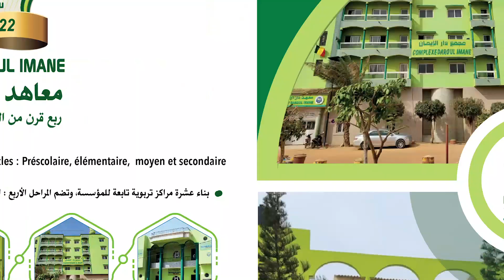25 ans de l'institut Daroul Imane | Discours du Ministre de l’Éducation nationale M Mamadou TALLA